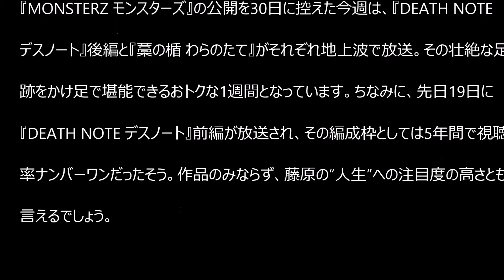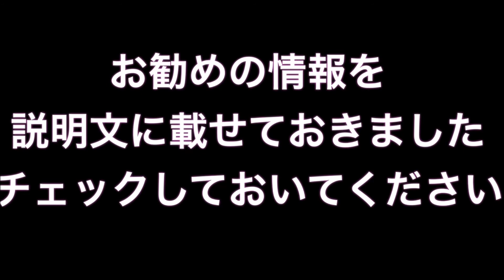過激すぎる藤原竜也の人生にまた新たな１ページが！！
藤原竜也さんと山田孝之さん（初共演！）を主演に迎えた新時代のサスペンス・アクションエンターテイメント『ＭＯＮＳＴＥＲＺ モンスターズ』が、5月30日（金）より全国ロードショーとなります。

藤原竜也 映画
藤原竜也 変換
藤原竜也 結婚
藤原竜也 2ch
藤原竜也 身長
藤原竜也 山田孝之
藤原竜也 噂
藤原竜也 舞台
藤原竜也 ss
藤原竜也 ネタ
藤原竜也 ありがち
藤原竜也 あああ
藤原竜也 一回道
藤原竜也 イケメン
藤原竜也 噂
藤原竜也 うわきもの
藤原竜也 映画
藤原竜也 演技
藤原竜也 小栗旬
藤原竜也 大野智
藤原竜也 髪型
藤原竜也 カイジ
藤原竜也 キス
藤原竜也 兄弟
藤原竜也 窪塚
藤原竜也 クズ
藤原竜也 結婚
藤原竜也 結婚相手
藤原竜也 コピペ
藤原竜也 小杉
藤原竜也 サンブンノイチ
藤原竜也 最新映画
藤原竜也 身長
藤原竜也 出演映画
藤原竜也 スレ
藤原竜也 スリザリン
藤原竜也 性格
藤原竜也 整形
藤原竜也 壮絶
藤原竜也 速報
藤原竜也 逮捕
藤原竜也 タバコ
藤原竜也 父親
藤原竜也 中学時代
藤原竜也 ツール
藤原竜也 テレビ
藤原竜也 天然
藤原竜也 twitter
藤原竜也 友達
藤原竜也 なんでだよ
藤原竜也 ナレーション
藤原竜也 ニコニコ
藤原竜也 西明日香
藤原竜也 濡れ場
藤原竜也 濡れ
藤原竜也 ネタ
藤原竜也 年齢
藤原竜也 脳内再生
藤原竜也 no control
藤原竜也 ハムレット
藤原竜也 鼻ヒクヒク
藤原竜也 羊
藤原竜也 評判
藤原竜也 ファンクラブ
藤原竜也 不良
藤原竜也 変換
藤原竜也 ヘアスタイル
藤原竜也 翻訳
藤原竜也 堀北真希
藤原竜也 まとめ
藤原竜也 松山ケンイチ
藤原竜也 溝端淳平
藤原竜也 魅力
藤原竜也 ムサシ
藤原竜也 昔
藤原竜也 名言
藤原竜也 目
藤原竜也 モンスターズ
藤原竜也 元ネタ
藤原竜也 山田孝之 映画
藤原竜也 友人
藤原竜也 ゆっくり
藤原竜也 嫁
藤原竜也 youtube
藤原竜也 ライト
藤原竜也 ラブシーン
藤原竜也 龍が如く
藤原竜也 力也
藤原竜也 るろうに
藤原竜也 ルームシェア
藤原竜也 連ドラ
藤原竜也 劣化
藤原竜也 ロンパリ
藤原竜也 ロミオ
藤原竜也 藁の楯
藤原竜也 藁の盾